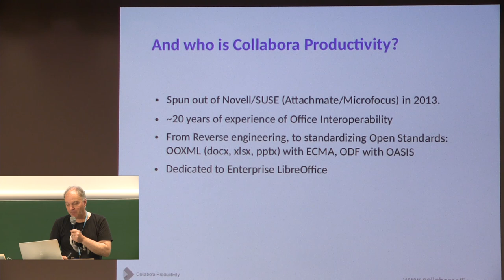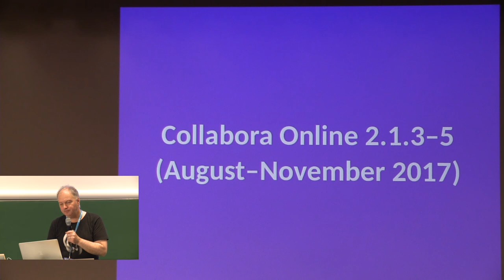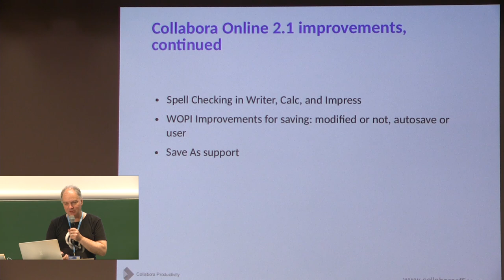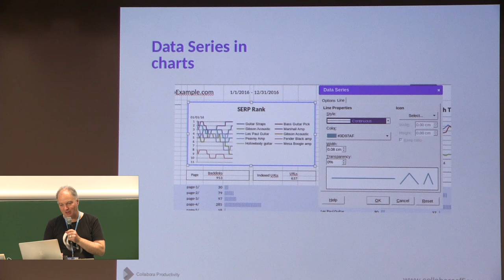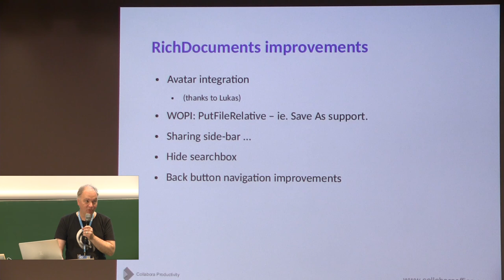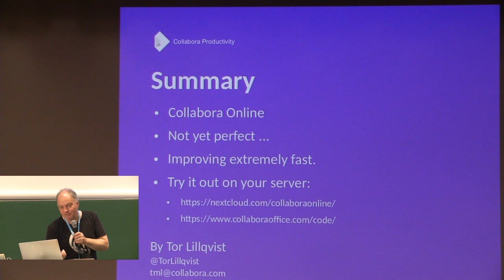Recent work on Collabora Online by Collabora Tor Lillqvist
In this lightning talk I will present some things we at Collabora have been working on in Collabora Online during the last year.